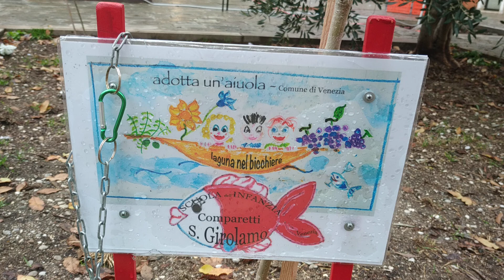OCIO CHE TE CONTO